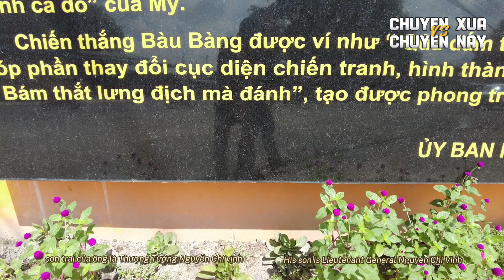MIỀN ĐÔNG NAM BỘ - MÙA HÈ ĐỎ LỬA 1972 _ CHỒNG SA LÝ-CHUYỆN XƯA CHUYỆN NAY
Chồng Sa Lý sẽ cập nhật các kiến thức về BẤT ĐỘNG SẢN.
Mỗi bài đăng là công sức, là tâm huyết, là sự học hỏi cũng như trải nghiệm của Chồng Sa Lý.
Đặc biệt là các video CÁC CÂU HỎI THỰC CHIẾN từ các vấn đề đã xảy ra mà các bạn đặt câu hỏi cho Chồng Sa Lý.
Mong các bạn ủng hộ. Chồng Sa Lý sẵn sàng chia sẻ cũng như nhận các ý kiến đóng góp trao đổi của mọi người. Chân thành cám ơn!!!

***NHẬN REVIEW QUẢNG CÁO BẤT ĐỘNG SẢN, KHU VUI CHƠI, KHU DU LỊCH, RESORT-NGHĨ DƯỠNG v.v...
***NHẬN MUA-BÁN-KÝ GỬI BĐS
***NHẬN Check( kiểm tra) Quy Hoạch Toàn Quốc, Tư Vấn Pháp Lý BĐS.
***Hỗ Trợ TRANH CHẤP ĐẤT ĐAI, Hoàn Công, xin Giấy Phép Xây Dựng, Làm Sổ Đỏ v.v...mọi loại kèo khó tại 24 Quận Huyện khắp HCM, Đồng Nai, Bình Dương,v..v..